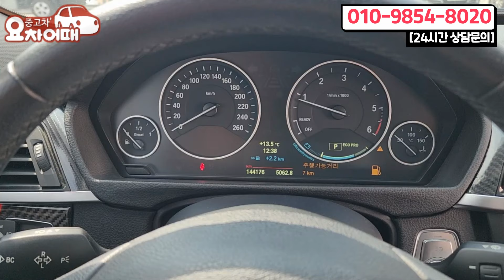아반떼 금액에 BMW 3GT 중고차 연비좋고 세미 드레스업된 모델이 1150만원?!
4년간 2천개의 다양한 리뷰, 믿고 타실수 있는 중고차를 소개합니다.